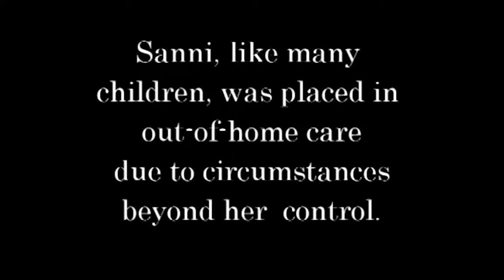Foster Today. Shape a Child’s Tomorrow.